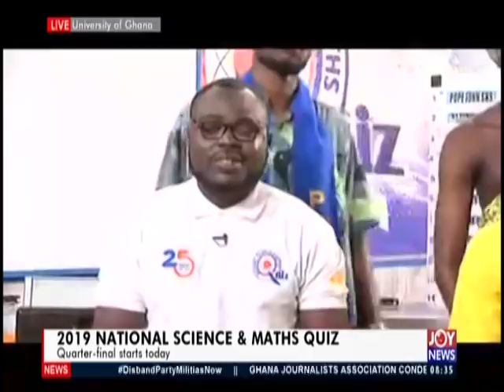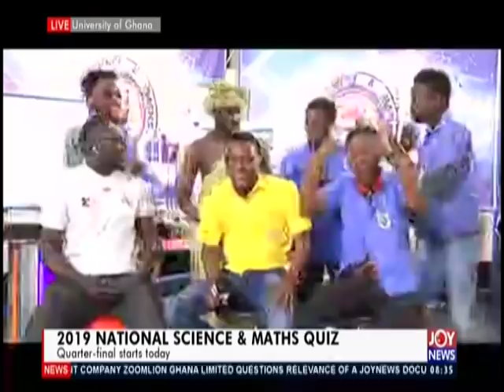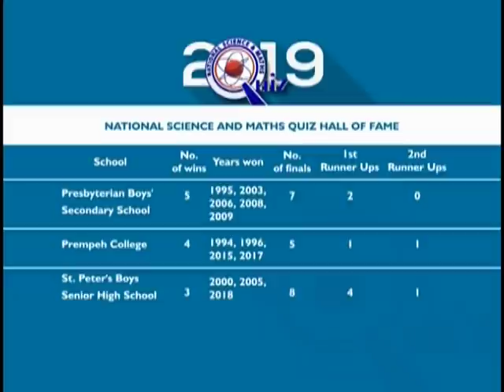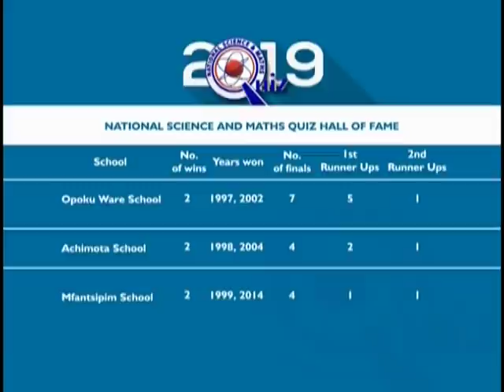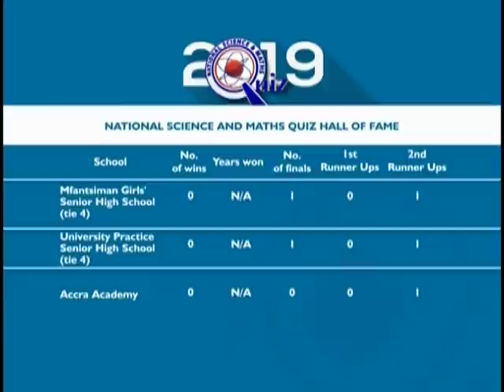2019 National Science And Maths Quiz - AM Show on JoyNews (4-7-19)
2019 National Science And Maths Quiz - AM Show on JoyNews (4-7-19)
Quarter-final starts today